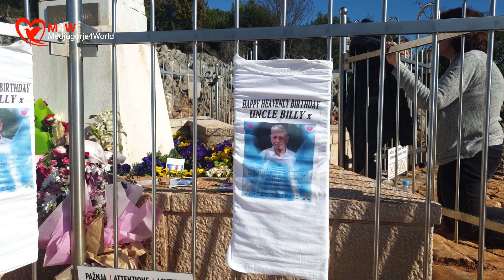Medjugorje: Today live from the Apparition Hill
Medjugorje, live from Apparition Hill